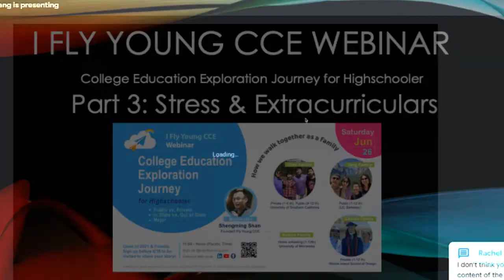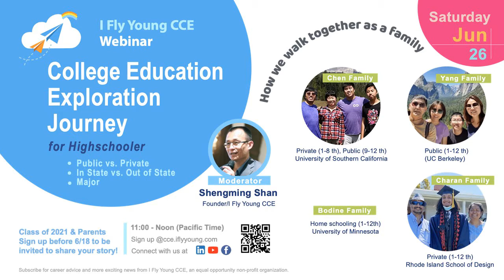CCE College Education Exploration Journey - Part 3: Stress & Extracurriculars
Part 3 of I Fly Young CCE College Education Exploration Journey with Yucong Yang as the host and Sheng-Ming Shan as the moderator for a group of panelists.

In this video, the panelists answer questions about how they handled their stress and what kind of extracurriculars they did. for more information on future webinars and how you can get involved.